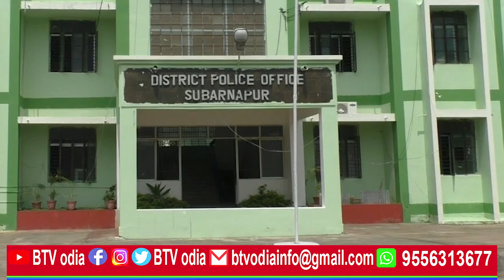subarnapur : ବେଧଡକ ଚାଲିଛି ଜୁଆ ସଟ୍ଟା ସନ୍ଦେହରେ ପୋଲିସର ଭୂମିକା//BTV odia